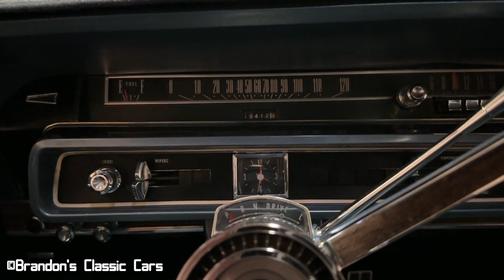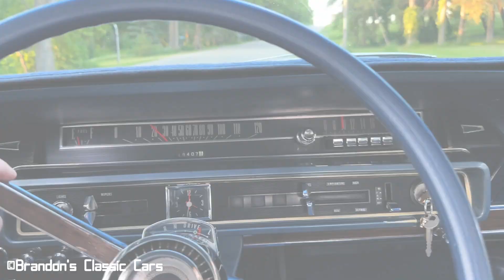Start Up And Test Drive 1965 Ford Galaxie 500 LTD 4 Door Hard Top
Hi everyone! Today we have a start up and test drive in our 1965 Ford Galaxie 4 door hard top LTD. Please like, & Sub for more!